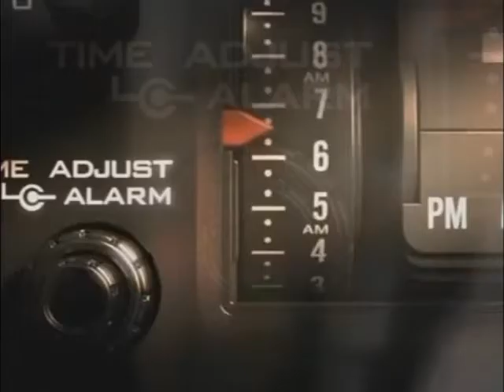Ultraman (1966) on Teletoon Retro (July 15th, 2009) (Mock-Up Airing)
Could you imagine what the silver and red giant superhero known as Ultraman was shown on Teletoon Retro would look like? Well, here is your answer! It's a shame that never even happened.